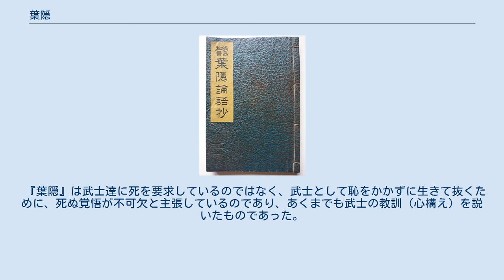葉隠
『葉隠』（はがくれ）は、江戸時代中期（1716年ごろ）に書かれた書物。
肥前国佐賀鍋島藩士・山本常朝が武士としての心得を口述し、それを同藩士田代陣基（つらもと）が筆録しまとめた。
全11巻。
葉可久礼とも。
『葉隠聞書』ともいう。
 鍋島秘書　葉隠論語抄 。
葉隠の「いちょう本」、1939年大木陽堂刊 本来「葉隠」とは葉蔭、あるいは葉蔭となって見えなくなることを意味する言葉であるために、蔭の奉公を大義とするという説。
さらに、西行の山家集の葉隠の和歌に由来するとするもの、また一説には常長の庵前に「はがくし」と言う柿の木があったからとする説などがある。
葉とは「言の葉」言葉を意味するとも言われている。
 『葉隠』は一般の武士を対象にした武士道論ではなく、藩主に仕える者の心構えと佐賀藩の歴史や習慣に関する知識を集めたものであった。
江戸時代には公開が憚られ、一部の人々にしか知られていなかった。
 「朝毎に懈怠なく死して置くべし（聞書第11）」とするなど、常に己の生死にかかわらず、正しい決断をせよと説いた。
後述の「武士道と云ふは死ぬ事と見付けたり」の文言は有名である。
同時代に著された大道寺友山『武道初心集』とも共通するところが多い。
 江戸時代はじめ、幕府の意向で中央に近いところでは儒教的な服従と秩序と規律の価値が重視され、武士は役人としての仕事にあくせくしていた。
しかし江戸から遠ざかるにつれ、教養のある人々のところから、もっと鬱屈した人間たちのところへ行くにつれて、中央の思想とは違った感情に人は出会うこととなる。
名誉心はいっそう峻厳なものとなり、忠誠心はいやが上にも賛美され、単に有用なだけの才能を軽侮することをもってよしとする風があった。
死が身近であった戦国の精神がそこには生き残っていた。
山本常朝が九州の片隅、肥前（今の佐賀市）で最もラディカルな武士道の書、『葉隠』を口述しえたのはそのような背景がある。
 文中、鍋島藩祖である鍋島直茂を武士の理想像として提示しているとされている。
また、「隆信様、日峯（直茂）様」など、随所に龍造寺氏と鍋島氏を併記しており、鍋島氏が龍造寺氏の正統な後継者であることを強調している。
 当時、主流であった山鹿素行などが提唱していた儒学的武士道を「上方風のつけあがりたる武士道」と批判しており、忠義は山鹿の説くように「これは忠である」と分析できるようなものではなく、行動の中に忠義が含まれているべきで、行動しているときには「死ぐるい（無我夢中）」であるべきだと説いている。
赤穂事件についても、主君・浅野長矩の切腹後、すぐに仇討ちしなかったことと、浪士達が吉良義央を討ったあと、すぐに切腹しなかったことを落ち度と批判している。
何故なら、すぐに行動を起こさなければ、吉良義央が病死してしまい、仇を討つ機会が無くなる恐れがあるからである。
その上で、「上方衆は知恵はあるため、人から褒められるやり方は上手だけれど、長崎喧嘩のように無分別に相手に突っかかることはできないのである」と評している。
 この考え方は主流の武士道とは大きく離れたものであったので、藩内でも禁書の扱いをうけたが、徐々に藩士に対する教育の柱として重要視されるようになり、「鍋島論語」とも呼ばれた。
それ故に、佐賀藩の朱子学者・古賀穀堂は、佐賀藩士の学問の不熱心ぶりを「葉隠一巻にて今日のこと随分事たるよう」と批判し、同じく佐賀藩出身の大隈重信も古い世を代表する考え方だと批判している。
 また「葉隠」は巻頭に、この全11巻は火中にすべしと述べていることもあり、江戸期にあっては長く密伝の扱いで、覚えれば火に投じて燃やしてしまう気概と覚悟が肝要とされていたといわれる。
そのため原本はすでになく、現在はその写本（孝白本、小山本、中野本、五常本など）により読むことが可能になったものである。
これは、山本常朝が6、7年の年月を経て座談したものを、田代陣基が綴って完成したものといわれ、あくまでも口伝による秘伝であったため、覚えたら火中にくべて燃やすよう記されていたことによる。
2人の初対面は宝永7（1710年）、常朝52歳、陣基33歳のことという。
 浮世から何里あらうか山桜　　　　常朝 白雲やただ今花に尋ね合ひ　　　　陣基 1906年（明治39年）3月23日、聞書一・二を中心に分量を五分の一ほどにした中村郁一編『葉隠』（東京・丁酉社）が刊行され、天皇に献上さ...